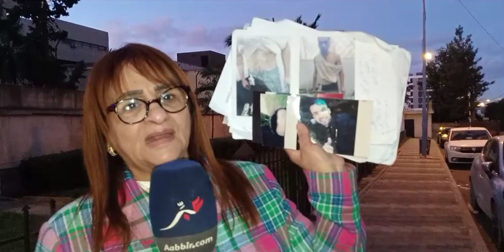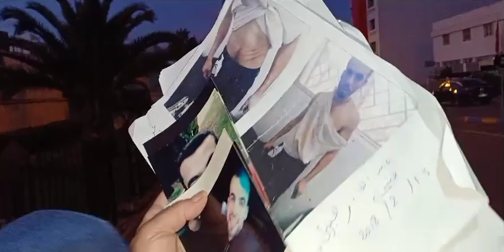اختفاء أو تصـ ـفية؟بسباب العشـ ـيقة ديالو ..إختفاء شـ ـاب في ظروف غامضة والقضـ ـية خطـ ـيرة